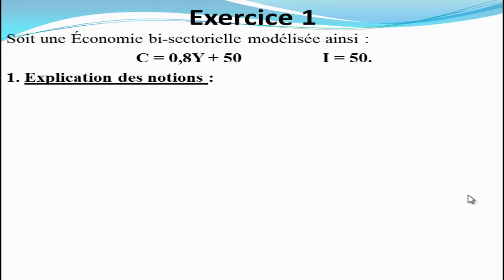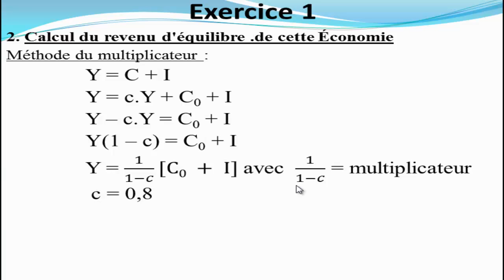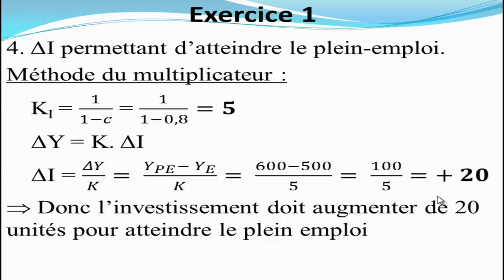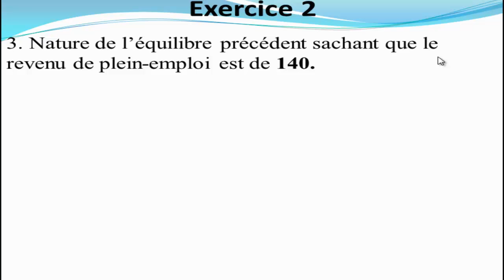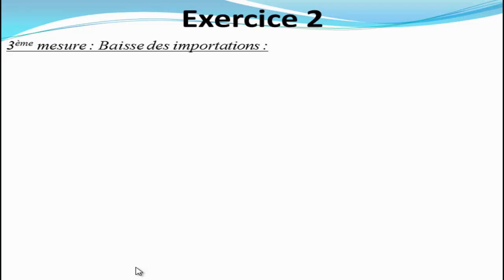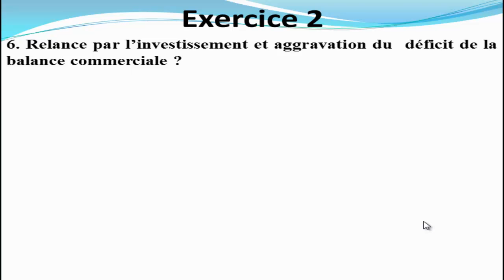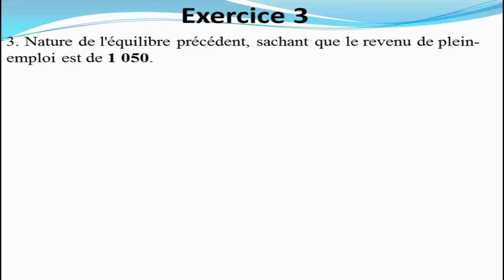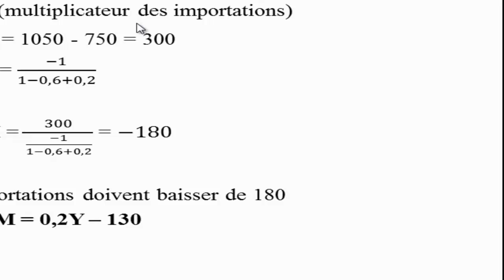macro-économie S2 série 4